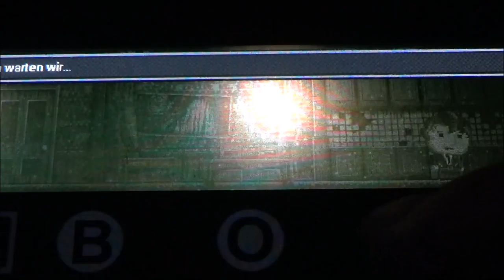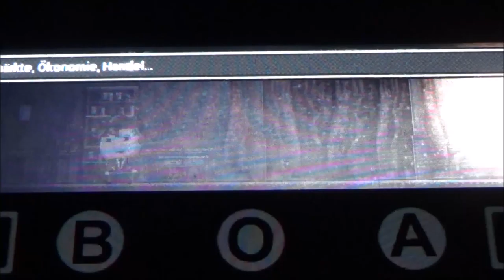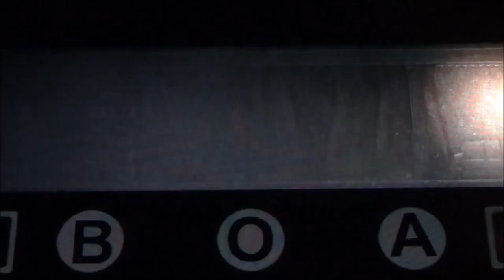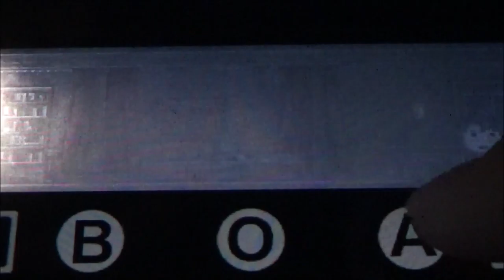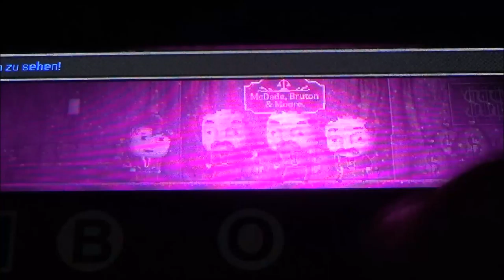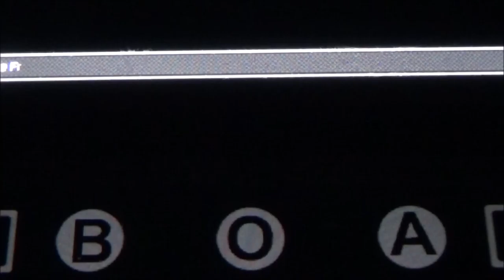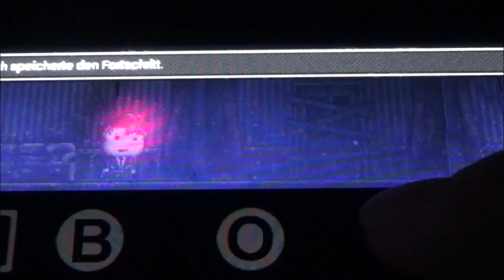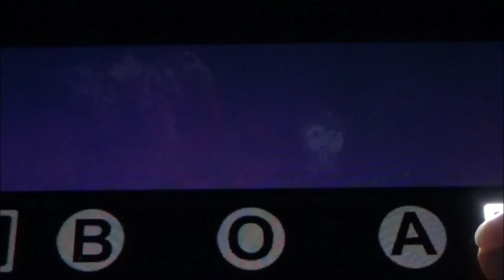ZWERGI VERBÜNDET SICH MIT DREI ALTEN GELDGEIERN